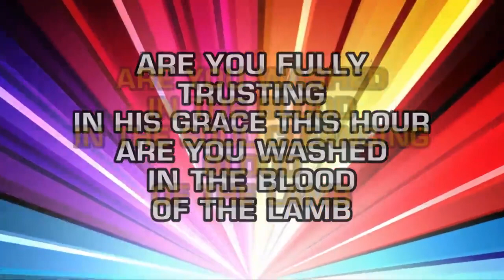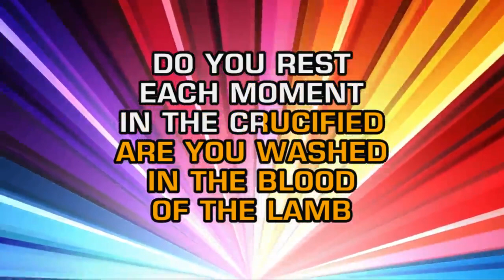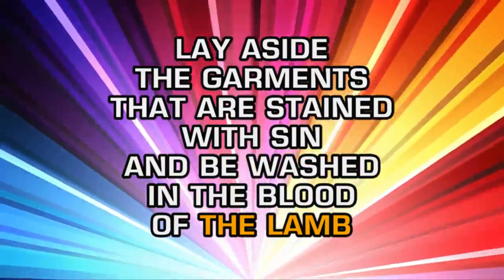Gospel - Hymn - Are You Washed In The Blood (Karaoke)